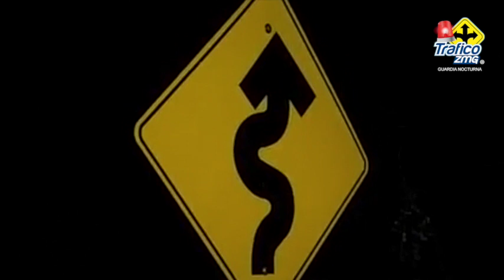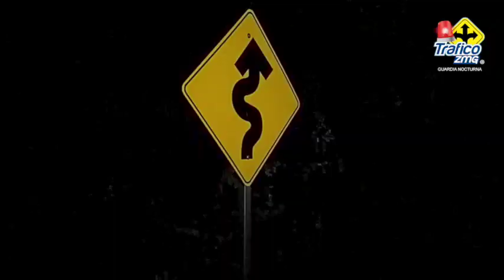Muere jornalero menor edad en accidente en San Cristóbal de la Barranca